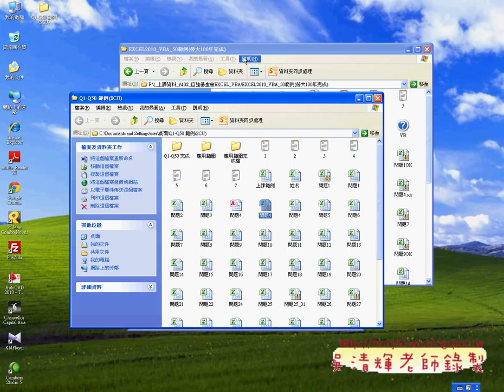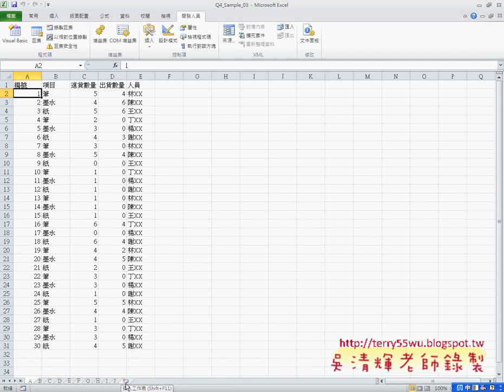08 如何匯入匯出模組與練習題EXCEL函數與VBA自動化 吳老師